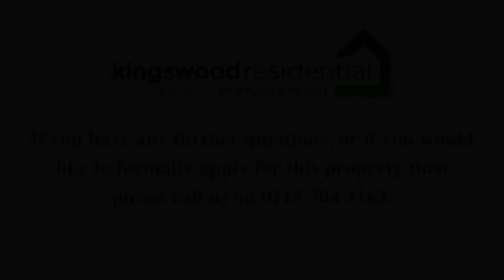Room 4, 75 Layton Avenue, Mansfield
EPC Rating = C (however rent inclusive of bills). Costs to move in to this property = Initial holding deposit, equivalent to 1 weeks rent (not a fee and will go towards balance of move in monies if tenancy goes ahead). First months rent. £150 Tenancy deposit.

Kingswood Residential Investment Management are residential lettings specialists and members of ARLA Propertymark, The Property Ombudsman, Propertymark Client Money Protection Scheme and Tenancy Deposit Scheme.